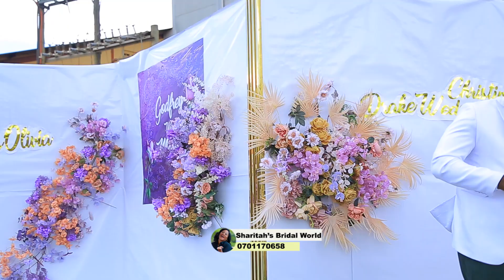MASS WEDDING NTAKE PART 6